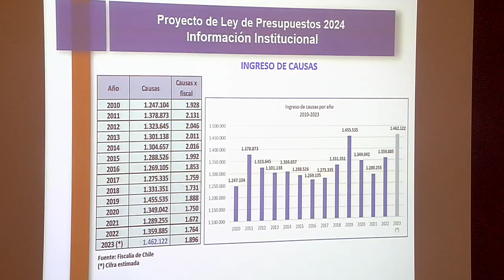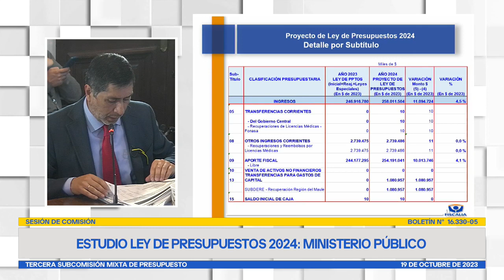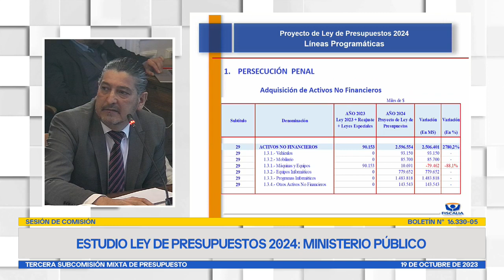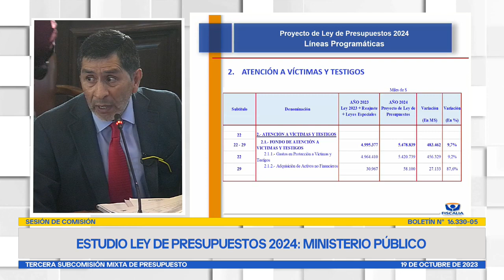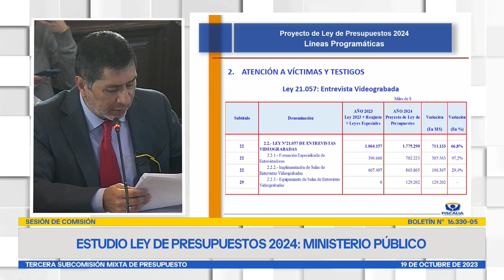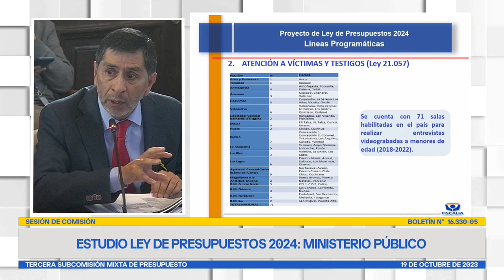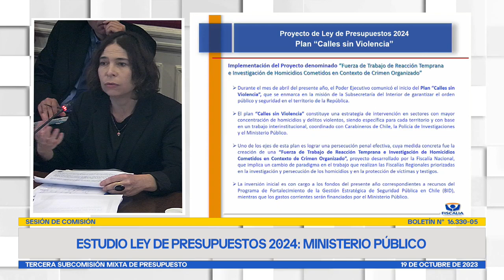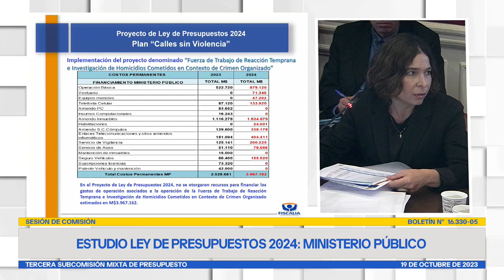Tercera Subcomisión Mixta de Presupuestos - 19 de Octubre 2023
HORARIO: 09:30 a 13:00
MATERIA: 1.- ( Bol.N° 16330-05) Ley de Presupuestos del Sector Público correspondiente al año 2024.
Partida 23 Ministerio Público.

flickr 📷 Senado_Chile